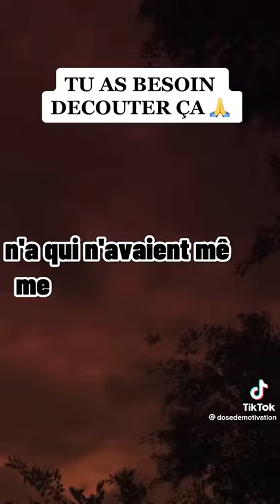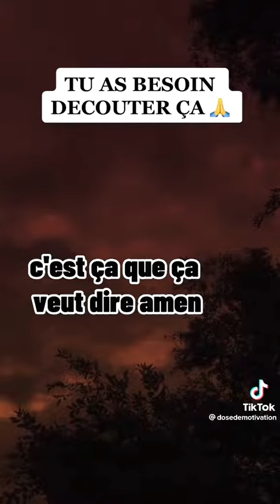Tu as besoin d'écouter ça😊😇🙏🙏